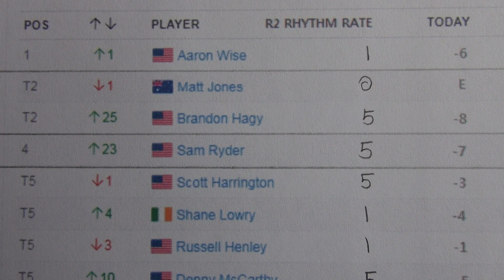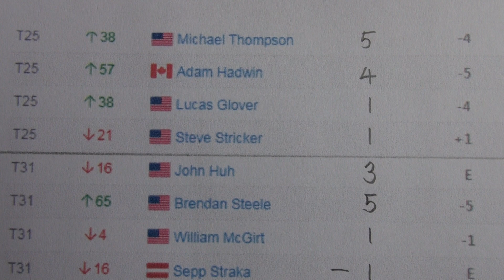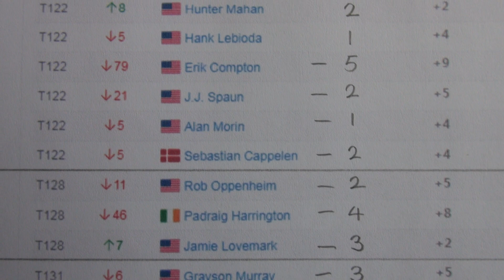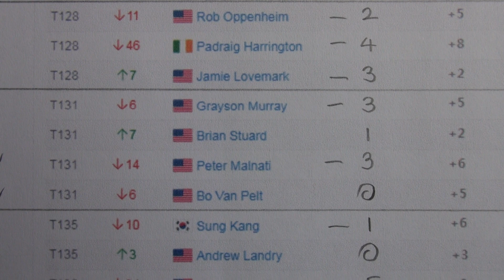The Honda Classic - Golf Rhythm Rates & Scores for Round 2 only / March 18 - 21, 2021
PGA National (Champion Course) - Palm Beach Gardens, FL

Interpretation of Golf Rhythm Rate: Positive rhythm rate is when the number of holes scored by a player in the rhythm of the course is more than the number of holes lost by a player in the rhythm of the course, negative rhythm is also less than the number of holes scored by a player in the rhythm of the course, and zero rhythm is the same as the number of holes lost. The maximum number of runs scored in each hole is one point, while the maximum number of runs is -1. In a par-saved hole, one can usually score one point on one's own, depending on the situation of the rhythm. In a bogey-free hole, you can also block yourself with zero points, depending on the situation of one run or rhythm, as usual. In a hole with a birdie or more, you can usually score one point on your own, depending on the situation of the rhythm or 0 point. As such, the player has to predict the game with his own rhythm on the course and find holes that are expected to score or lose points on his own, mark the rhythm of each hole with a symbol that is accepted by everyone, and submit it to the golf course before the game. The Organisers will decide the overall condition of the course before the competition, such as the distance of the non-variable holes during the competition or the position of the pins. However, they will be obliged to decide and announce the individual status of all rounds differently before the competition. The player's opponent in the game is the vast course itself, not the companion of the same group, so the player can earn the necessary points while reducing the burden on the birdie, and even when he or she loses a point on a hole, he or she can stop it with zero points, which are sometimes tied depending on the rhythm. As a result, the game can be completed relatively quickly in Maehole, so the overall game time will naturally be significantly reduced compared to the previous case, but the level of satisfaction with the game will remain the same. Golf is a smart way for players to find their own unique and stable rhythm in each golf course, and to minimize potential crises and rely entirely on their own judgment and fingertips to continue talking to the course. So on the other hand, golf can be called surfing on the field. Surfing has long been a phenomenon that has been quite insensitive by players not only on the waves and wind at the beach, but also on the grass and wind at the ground. Although the number of rhythm is relatively high or universal, when the game goes smoothly, it is the day of his arrival, the master of surfing. He always wants to be near us.